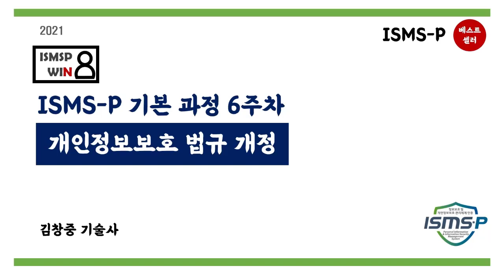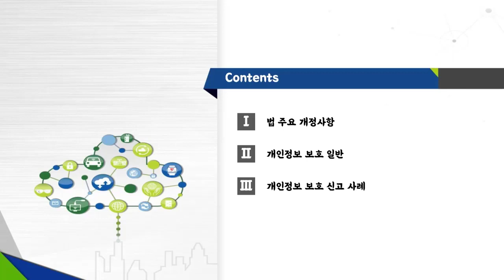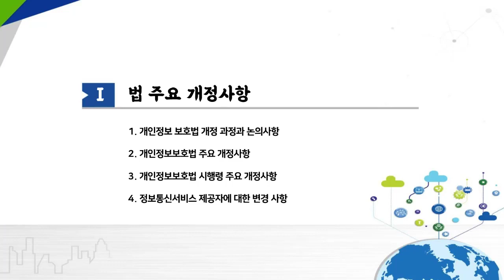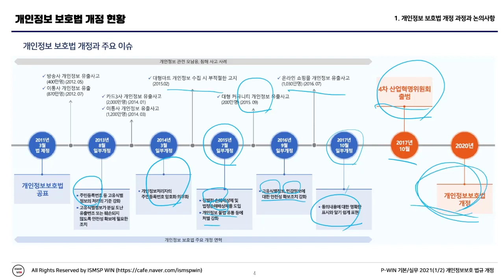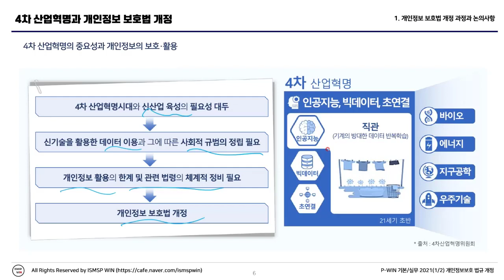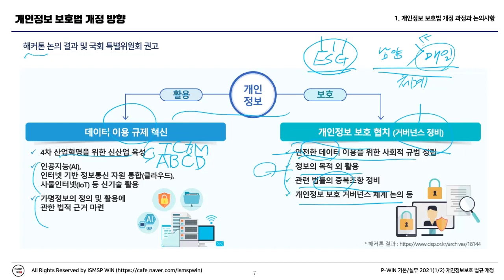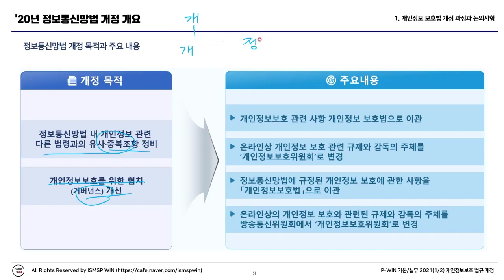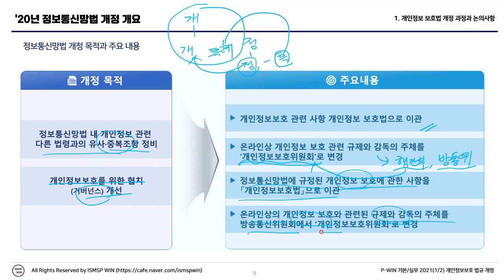(공개강의) ISMS-P 인증 심사원 - 개인정보 보호법 개정 과정과 논의 사항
보안프로젝트 ) 에서 제공하는 IT 무료 공개 강의입니다. 인프런 에서 판매되고 있는 ISMS-P 인증 심사원 자격검정의 입문부터 실무 활용까지 모두 담아낸 통합 과정 중 여섯번째 시리즈 "ISMS-P 인증심사원 자격검정 기본/실무 과정 T4. 개인정보보호 법규 개정(2/2)" 입니다. 실제 정보보호 실무 사례를 바탕으로 인증제도, 정보보호관리체계의 상세 업무도 습득할 수 있습니다.

ISMS-P 인증심사원 자격검정 기본/실무 과정 시리즈 06 - T4. 개인정보보호 법규 개정(2/2)